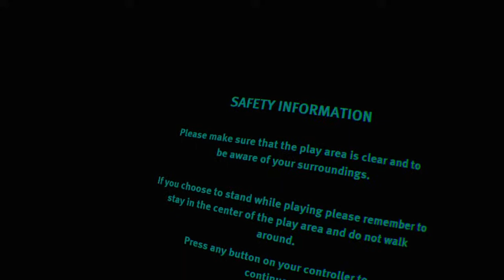Nevahlus vs Vader all saber styles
I am LordNevahlus , I post mostly my ps4 streams from Ds3 Beat Saber and any other of my games on the library. Currently working on a Demon'souls cosplay in Ds3.